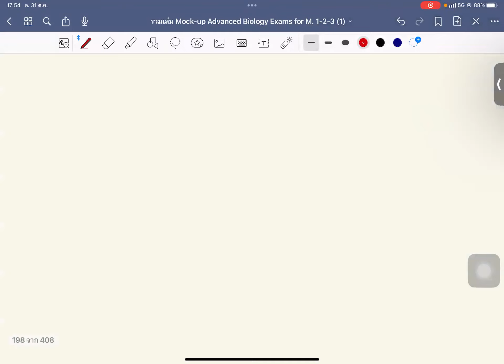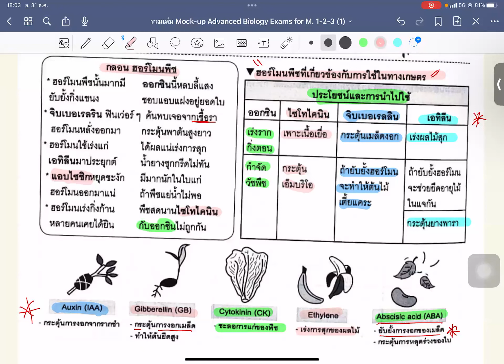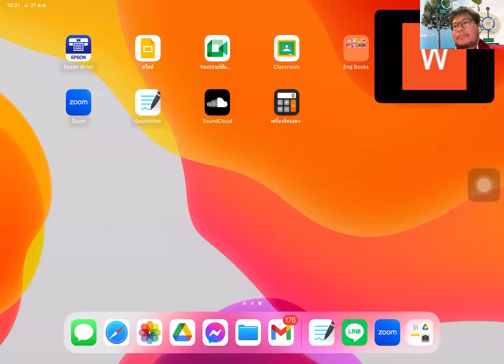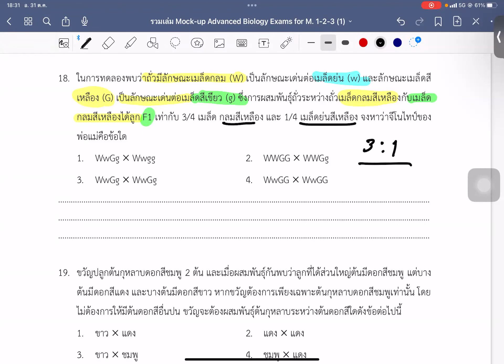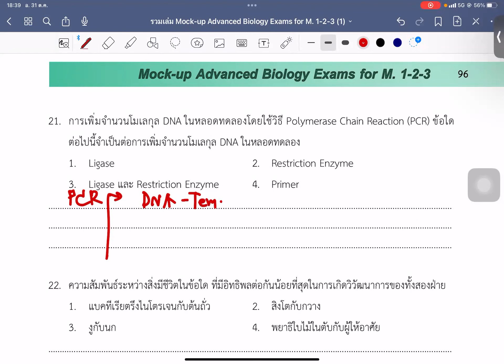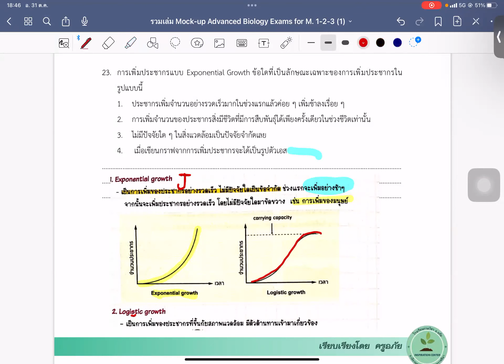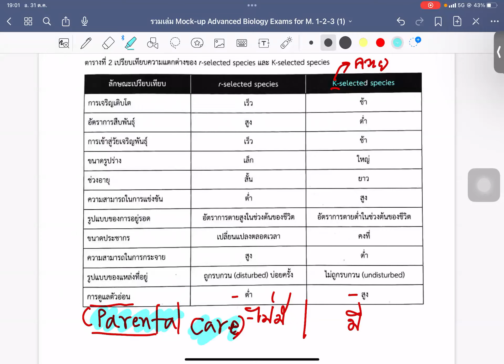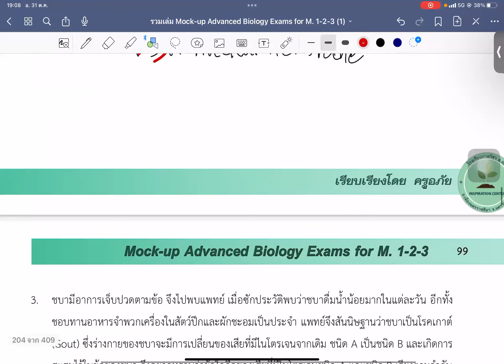ตะลุยโจทย์ชีววิทยา ม.1-2-3 วันอังคาร ที่ 31 ตุลาคม 2566